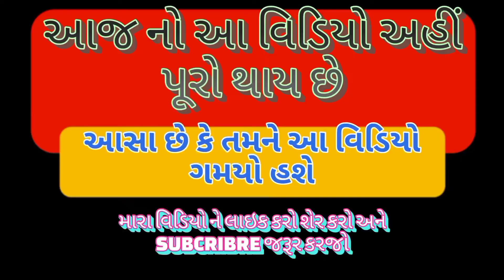આજે કરીએ ગાર્ડન મા કઈ નવુ 🤔/ છોડ ne પાણી આપવાની અલગ રીત જુવો|| C S Patel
તો આશા છે કે આપ સૌને અમારો આ વિડીયો પસંદ આવશે તો વિડિયોને LIKE કરી તમારા મિત્રોને SHARE કરજો કે જેથી તેઓને પણ આ સંપૂર્ણ માહિતી મળે અને આપ અમારી ચેનલમાં નવા હોય તો SUBSCRIBE કરવાનું ભૂલતા નહિ કે જેથી આપ સૌને અમારા આવા જ અવનવા વિડીયો મળતા રહે